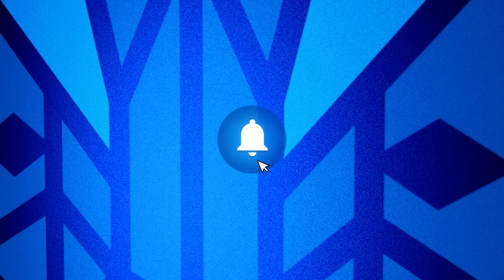FAIRE TOP 1 en ARENE ELITE BUILD sur FORTNITE... Road to CHAMPION ?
🎆 TikTouk : LeVraiSouen